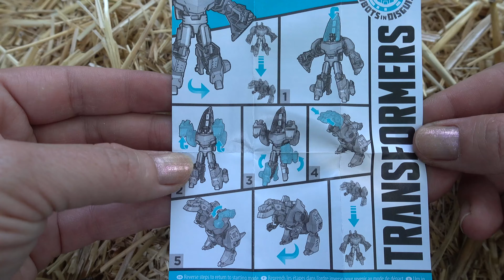DINOSAUR FOR KIDS Transformers Robots in Disguise for Kids Toys | 變形金剛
Brand new wave Transformers Robots in Disguise. In this video I show you new toy transformer robot, DINOSAUR FOR KIDS. This is awesome transformer character! Who is your favorite character from wave? And also who is your favorite character from the other waves too? Thank you very much!!

💞 Ballons avec des surprises.

Thank you very much for visiting and watching our videos! 💕💕💕